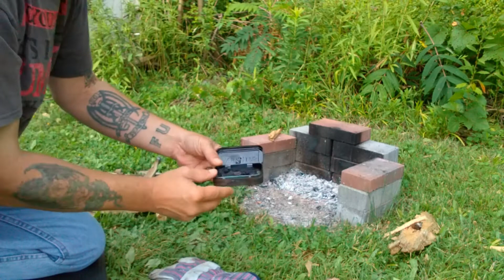Tee-Pee Fire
My plan was to video making three different fire lays. After looking and cutting this one down making a video for all three would be over an hour and a half, so this one's a video, the other two are just images to be posted.

I misspoke here when I said lean-to, I meant tee-pee.